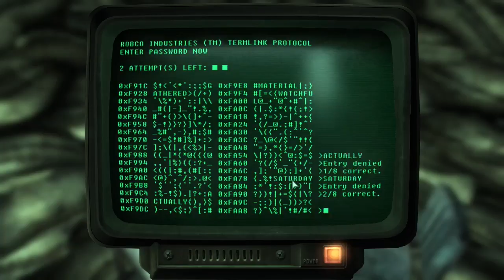Fallout 3 #78 | PC | The American Dream p14